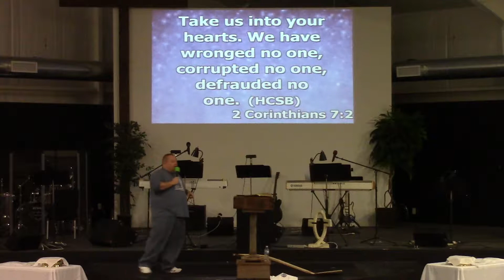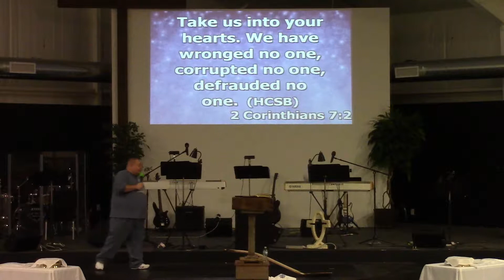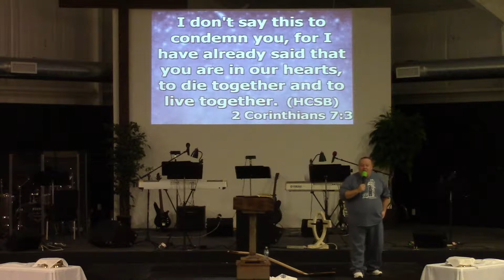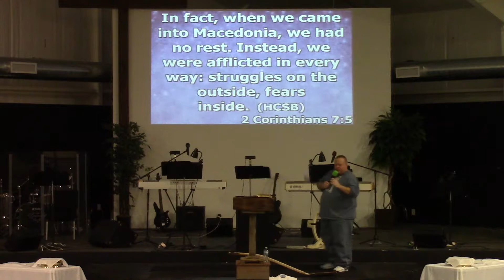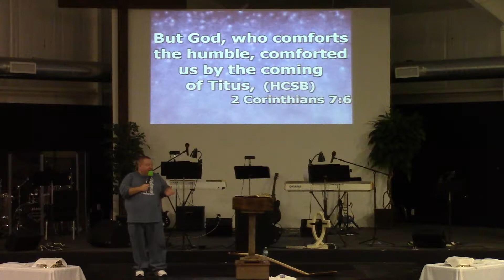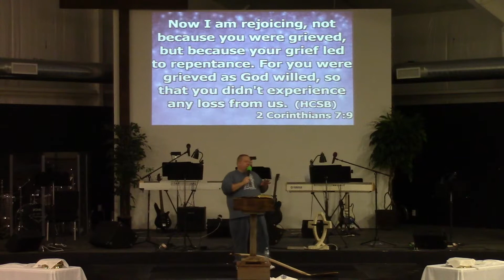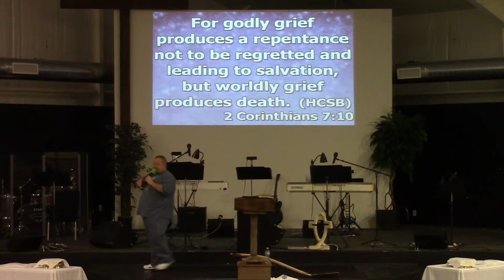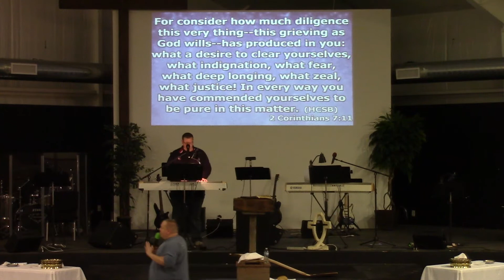February 1, 2015